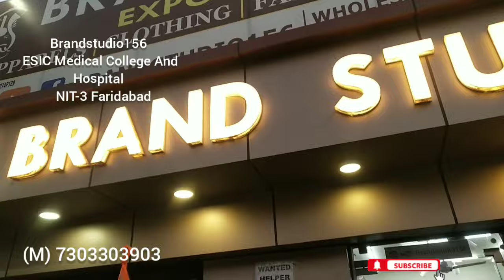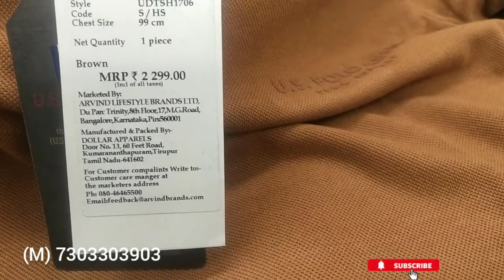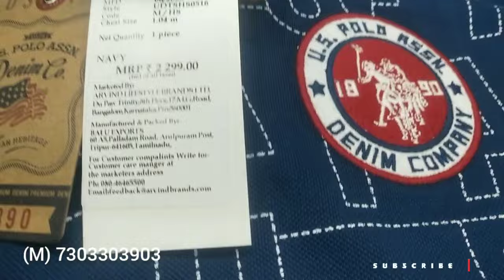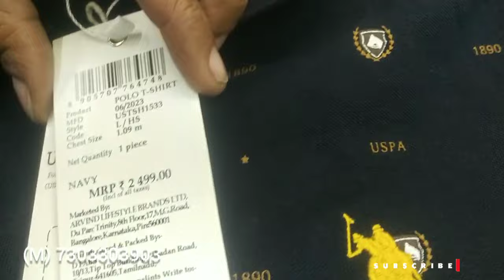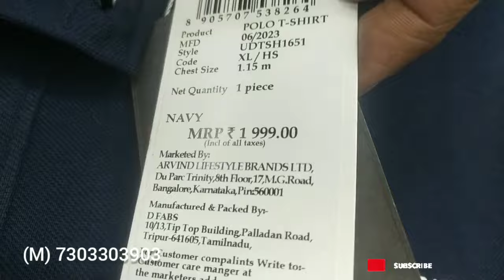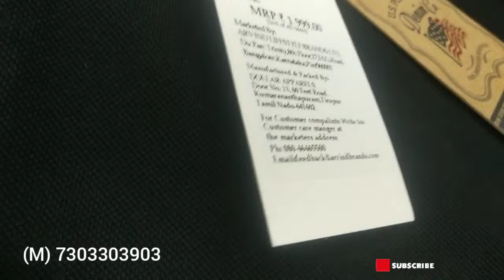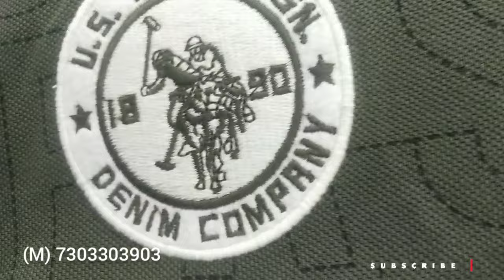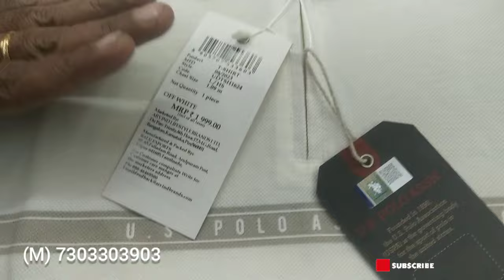💯Branded Polo T-shirts🏇Surplus#Branded# Faridabad#Unbeatable prices 😲🏃‍♂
💯Men's Polo T-shirts

Mrp : 1999 to 2999/-
Only @: 750/- 😲😲

Whatspp for order
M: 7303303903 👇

Paytm No : 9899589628 (Pankaj Duggal)
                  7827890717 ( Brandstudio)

pls share screenshot after payment

Address:
Brand Studio
3C-65BP
Opposite ESIC Hospital & College
Near sunrise hospital
(DAV college Road)
NIT-3 Faridabad
Haryana
Pin : 121001
Nearest Metro station 🚉 🚇: Ajronda Chowk
(Violet line 6)